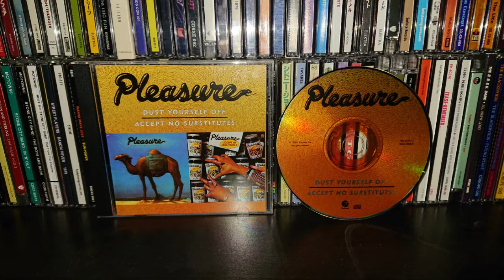PLEASURE-bouncy lady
from 1975